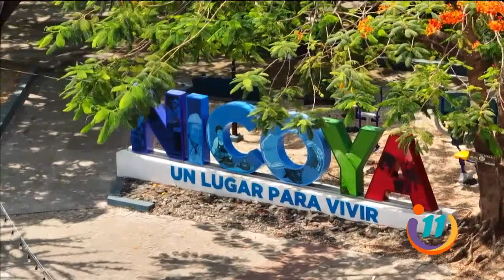¿Dronde estamos?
Llegamos a Nicoya, conocida por su exuberante vegetación y su cálido clima.